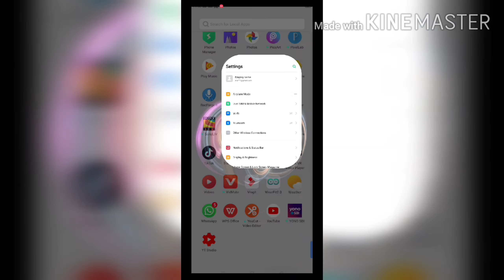wifi calling realme 5, 5i, 5s, pro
HI,
              I AM MANISH KUMAR WELCOME TO OUR YOU TUBE CHANNEL TECH GUIDE RED

mai is video me ye batane ki kosisa ki hai ki aap apne realme device me wifi
calling ko on karke indor HD calling ka anand le sakate hai aur  extra charge calling ke paise bacha sakate hai

           OUR SOCIAK LINKS-

presented by Manish Kumar Pal Official channel